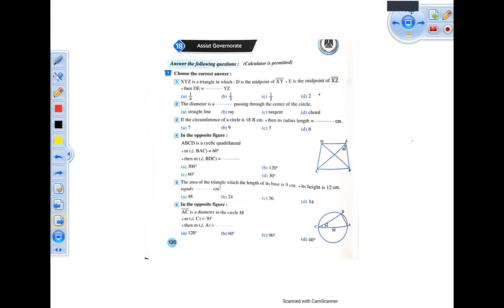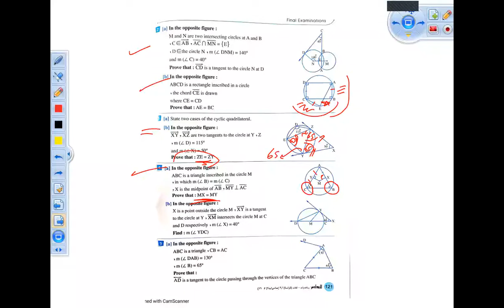Prep3 - Revision Math - Mr\ Mohamed Kamal